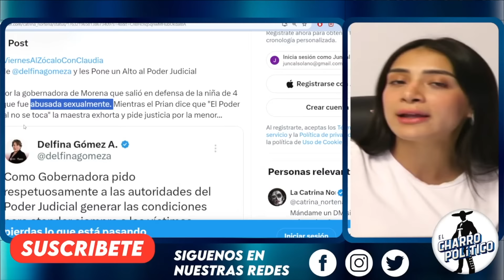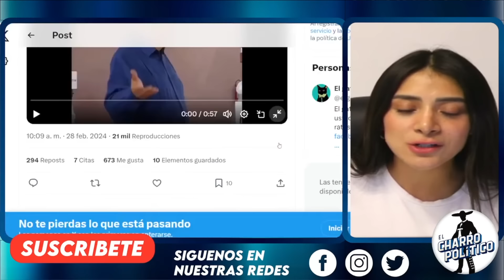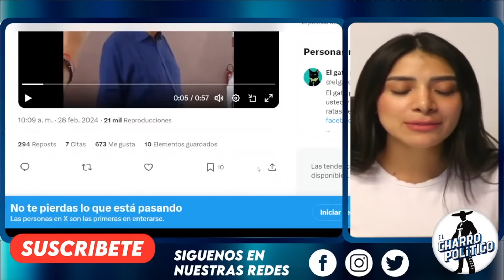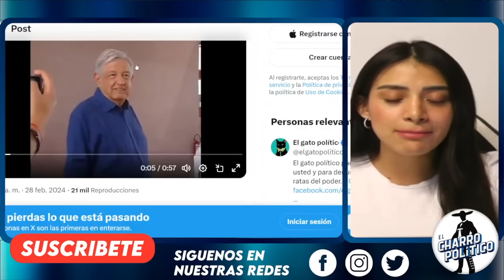ES SU EMPLEADA!